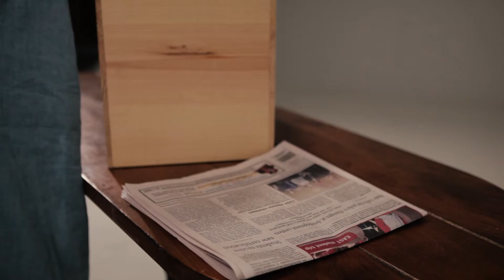WYS16; The Artist Hands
Writer: Ashton Ray
Director: J.R. Lawrence II
Talent: Loretta House
VO: Brittany Lawrence